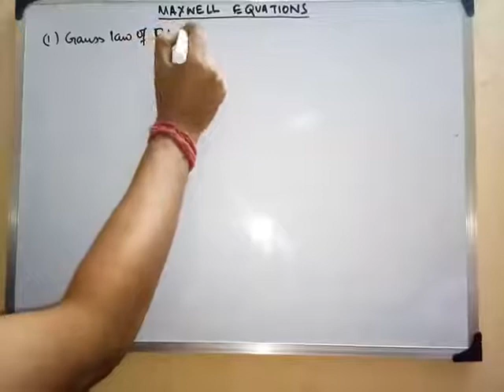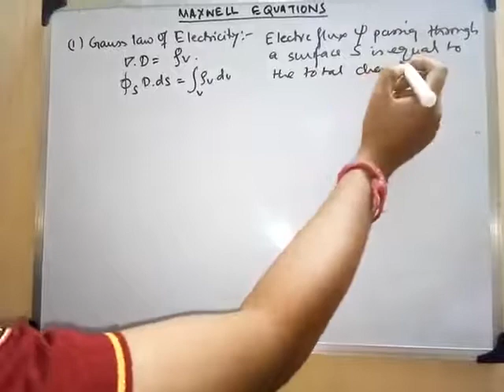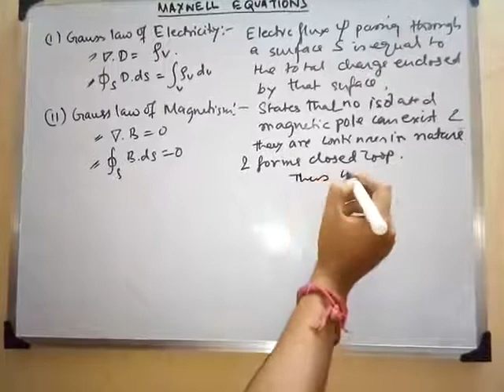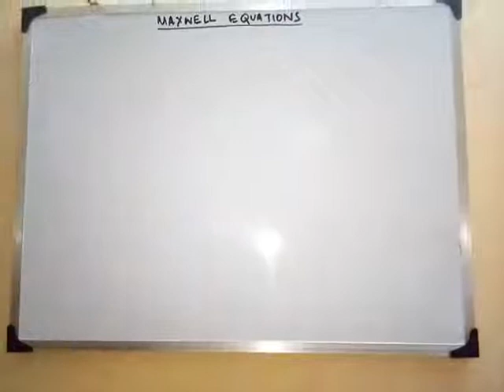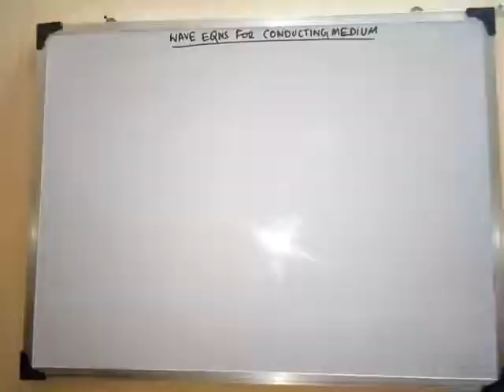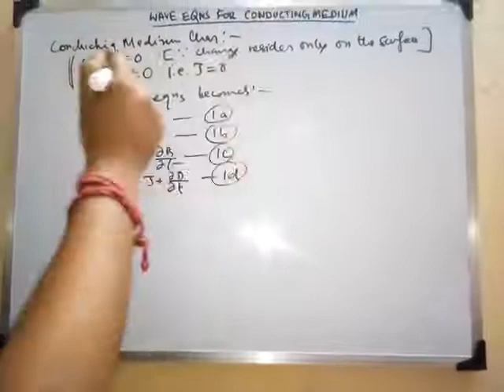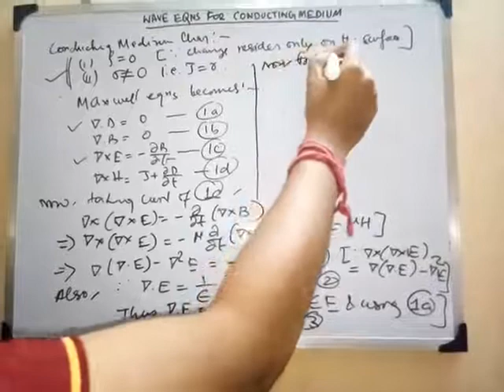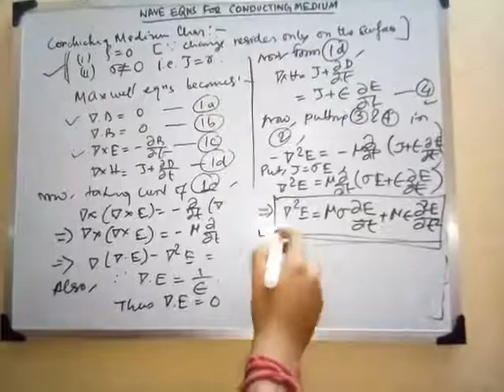Maxwell Equations and Wave Equation for conducting surfaces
This video discuss the details of Maxwell Equations and Wave Equation for conducting surfaces.